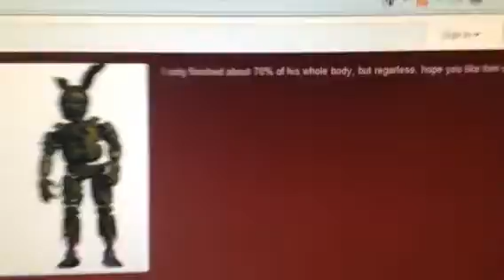I felt excited for a better version of SpringTrap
The comment that endercreeper9999 put said that skiff and my version of SpringTrap was such a let down, I'm glad I'm getting a better version